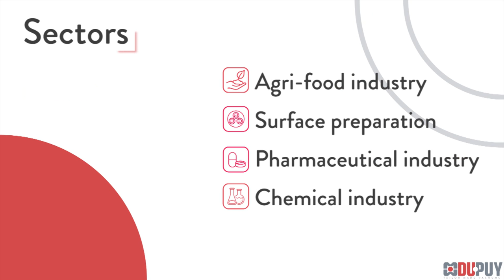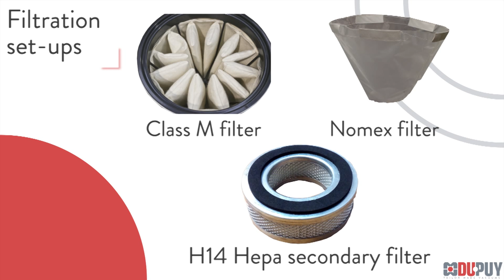Industrial Vacuum Cleaner W 2 Presentation - DU-PUY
Il W 2 è la grande novità dell’anno 2018 ! Questo aspiratore è ideale per la pulizia e la movimentazione di piccole e medie quantità di materiale, in particolare nei settori dell’industria chimico-farnaceutica, dell’alimentare o nell’industria molitoria. Flessibile, robusto, potente e compatto, le sue prestazioni e la sua manovrabilità ne fanno un prezioso alleato per una pulizia efficace.

W 2  is ideal for cleaning and handling small and medium quantities of materials, particularly in the chemical-pharmaceutical, food and milling industries. Easy to use, sturdy, powerful and compact; its performance and manageability make it a valuable ally for effective cleaning.